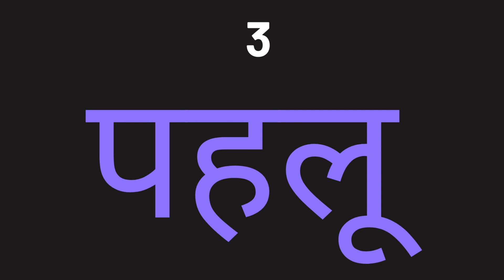10 words from Oxford 3000 starting with ''A'' #24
10  words from Oxford 3000  starting with "A",
10  The Oxford 3000  words starting with "a" #24,
Common English words used in daily life with sentence examples,
Common English words used in daily life with meaning,
10 The Oxford 3000 words starting with "a" #24,
The Oxford 3000 words starting with "A" 10 words,
10 English Words from the Oxford 3000 #24,
Top 10 English words used in daily life,
10 English Words for Everyday Life #24,
Learn 3000 Common words in English,
Basic English words with meaning,
Some daily use English words,
The Oxford 3000 word list,